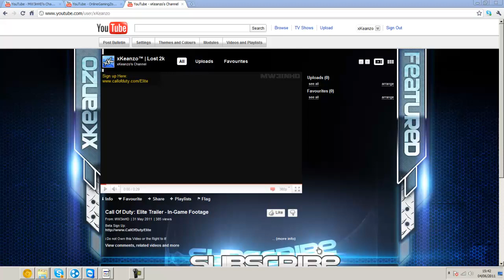Lost 2k Subscribers | New Channel